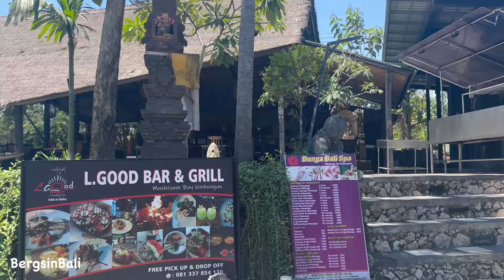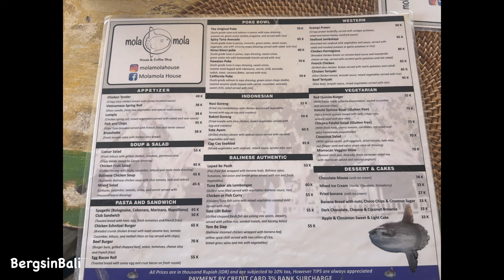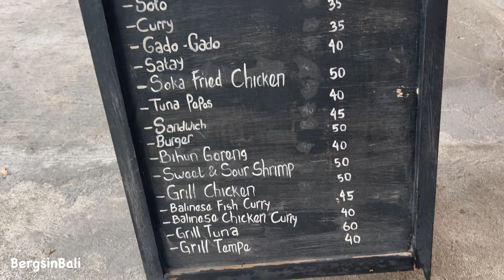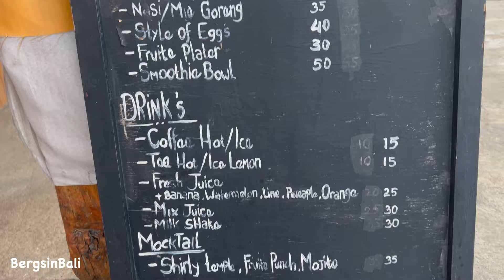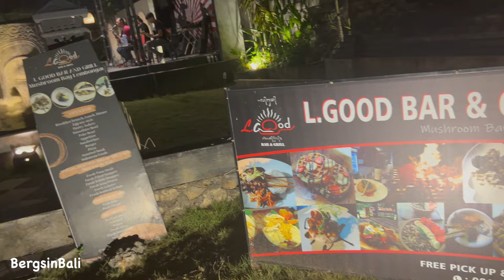It's a ROCKY trip from SANUR to NUSA LEMBONGAN, BALI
SANUR to NUSA LEMBONGAN! Our BALI adventure continues!!
Join us for Part 1 of our Nusa Lembongan trip!
ROCKY FastBoats, Becks Island Villas, Mola Mola resto, Soka Warung... we try it all... Join us!

Hi! We're Kim and Berg, Living our dream life in SANUR BALI. We love to share our adventures and experiences across our Island Home.
Also, join our Facebook group (BergsinBali Daily) and Instagram (bergsinbali) for daily updates and lots of fun!